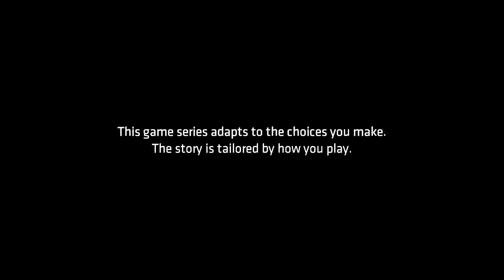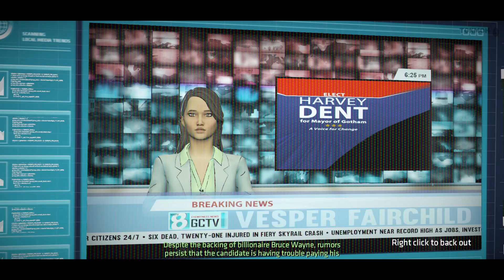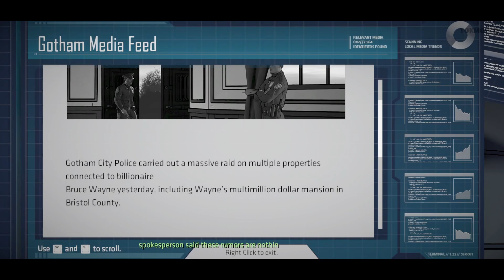BATMAN - The Telltale Series: Episode 2 - Children of Arkham. (Walkthrough)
Bruce investigates his family's legacy while an old friend becomes a deadly adversary.

Timestamp
0:00 - Previously on Episode 1
1:59 - Chapter 1 - Broken Memories
10:50 - Chapter 2 - The Children
25:32 - Chapter 3 - A Big Fan
35:08 - Chapter 4 - Two of a Kind
45:22 - Chapter 5 - The Incumbent
56:49 - Chapter 6 - Narrow Margins